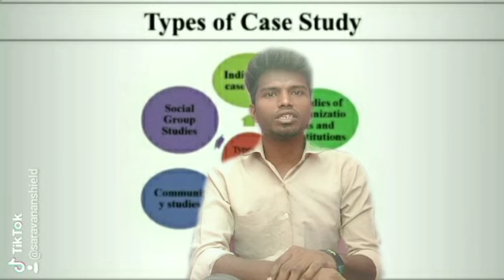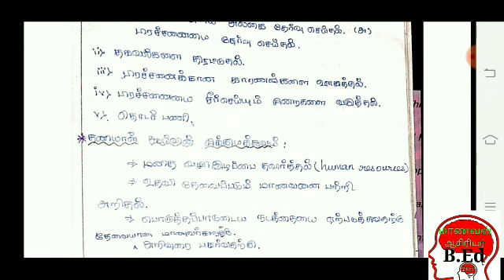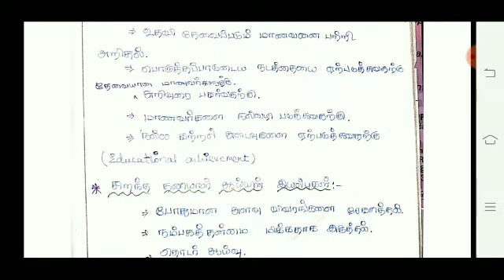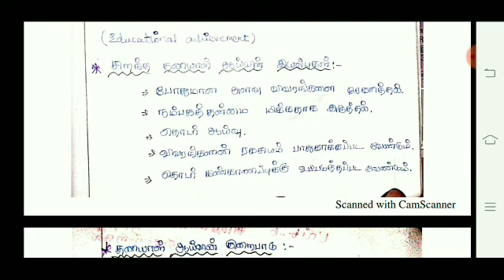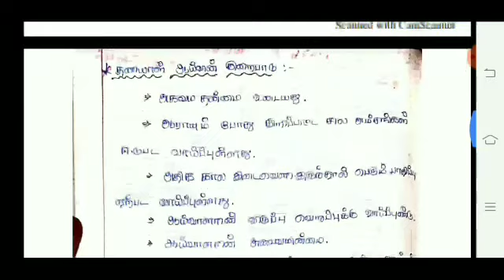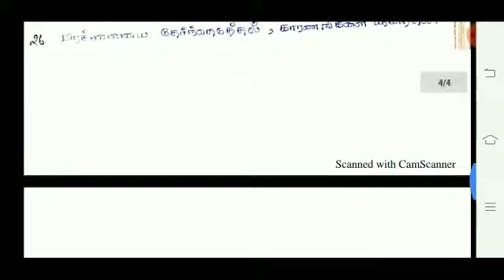B.Ed IYearUnit-7#தனியாள் ஆய்வுமுறை# குழந்தைவளர்ச்சிபருவம்#குமாரபருவங்களை அறிந்துகொள்ளுதல்# 2020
B.EdIIYearUnit-6#தனியாள்ஆய்வுமுறை# குழந்தைவளர்ச்சிபருவம்#குமார பருவங்களை அறிந்து கொள்ளுதல்# 2020
B.Ed l Year Unit-2 கோல்பர்கின் நல்லொழுக்க நெறிமுறை வளர்ச்சிகோட்பாடுகுழந்தைப் பருவமும் அதில் ஏற்படும் வளர்ச்சிகளும்# 2020

குழந்தைப் பருவமும் அதில் ஏற்படும் வளர்ச்சிகளும் #2020#
                       Unit-3
முக்கியமான வினாக்கள் -2020

1.பியாஜேவின் அறிதிறன் வளர்ச்சி கொள்கை# Answer with Explanation# Paper Presentations #2020

2.கோல்பெர்க்கின் ஒழுக்க வளர்ச்சி கொள்கை# Answer with Explanation# Paper Presentations #2020

3.கோல்பெர்க்கின் ஒழுக்கபடிநிலை வளர்ச்சி கொள்கை# Answer with Explanation# Paper Presentations #2020

4.ஈ.எச் எரிக்சன் உள சமூக மேம்பாடு படிநிலை## Answer with Explanation# Paper Presentations #2020

5.வைகாட்கியின் அறித்திறன் வளர்ச்சி கொள்கை# Answer with Explanation# Paper Presentations #2020

6.யூரிபிரான் சூழியத் தொகுதி அமைப்பு கொள்கை## Answer with Explanation# Paper Presentations #2020